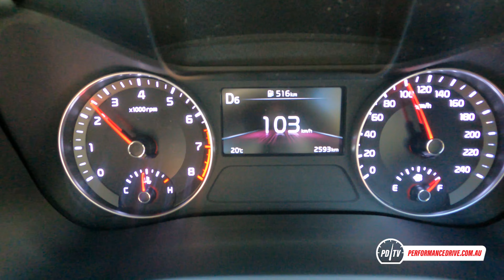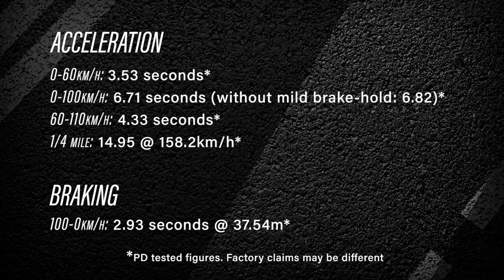2022 Kia Cerato GT hatch 0-100km/h & engine sound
2022 Kia Cerato GT hatch 0-100km/h & engine sound. for the full review.

2022 Kia Cerato GT hatch (also called Forte, K3)
1.6-litre turbo four-cylinder
150kW (204PS) and 265Nm
Seven-speed dual-clutch auto, front-wheel drive

For more stats and test results simply head over to our performance data

If you're interested in buying a new car, we can help you. Our car buying team has saved buyers thousands of dollars. We do the haggling for you. Interested? Simply provide us with some details here so we can get started